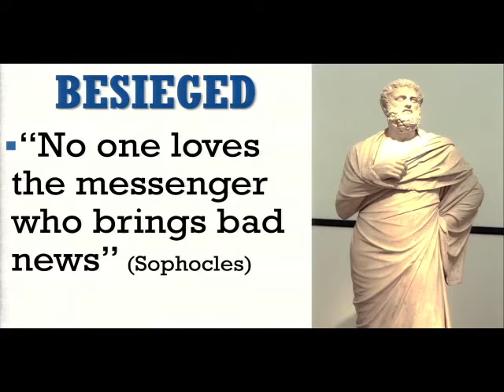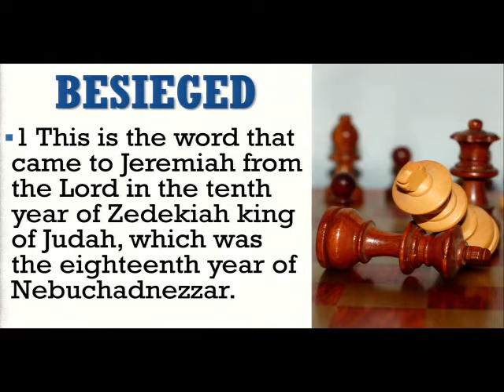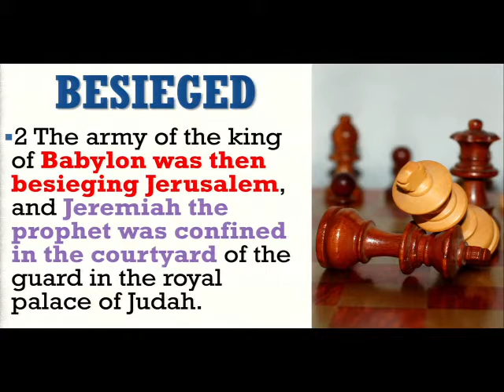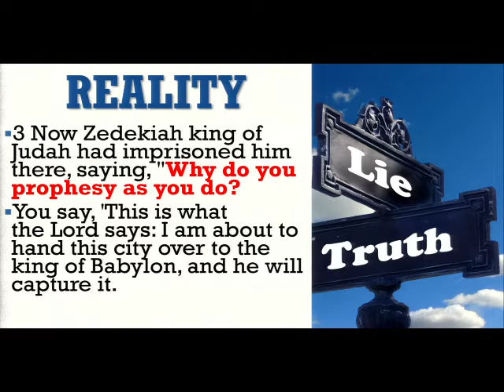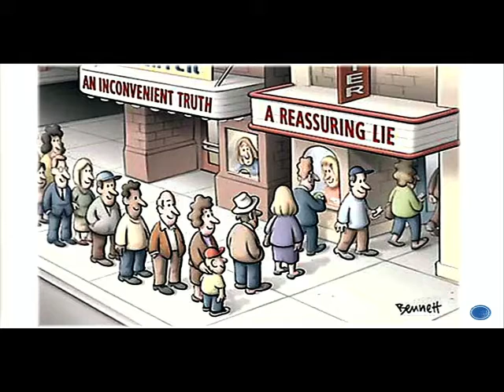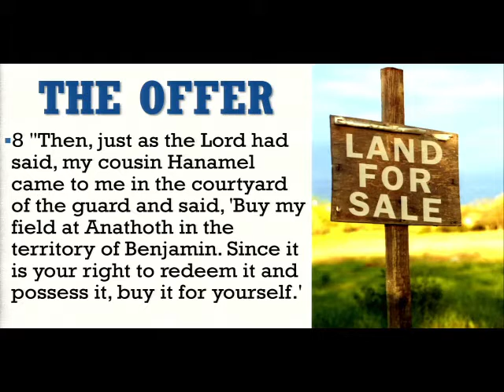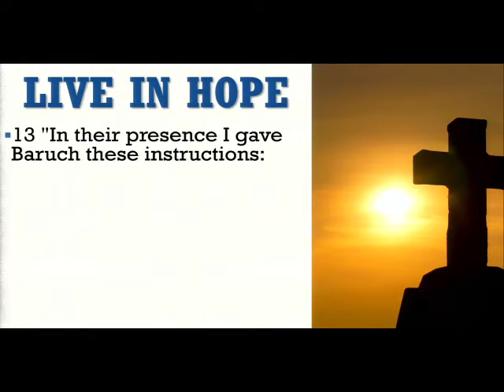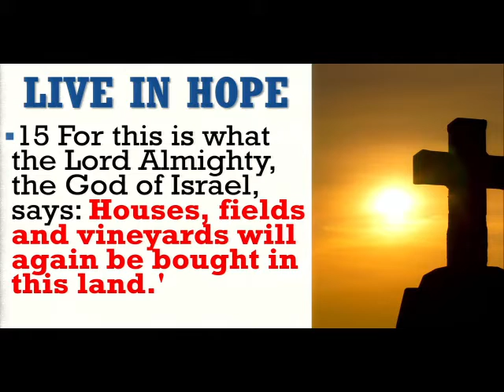Living in Hope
Jeremiah 32:1-15

From Sunday 1/8/21